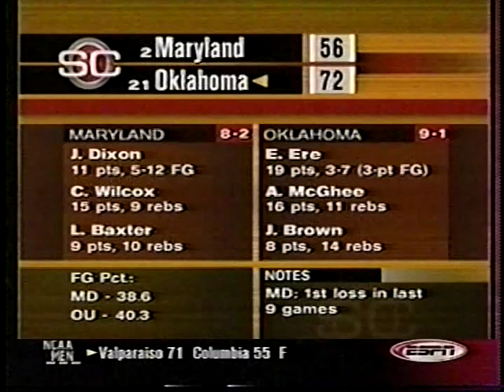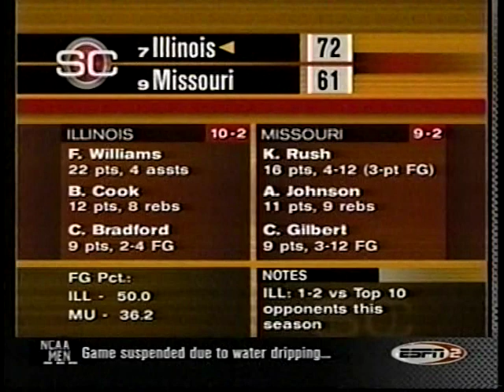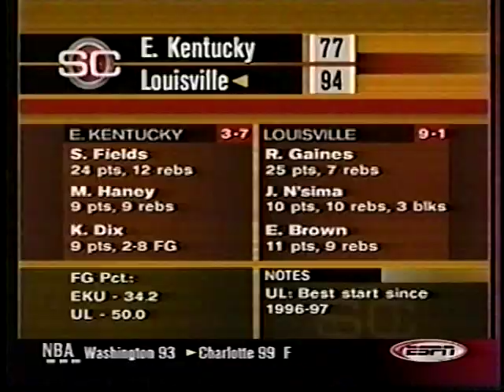2001 College Basketball Highlights December 21-28